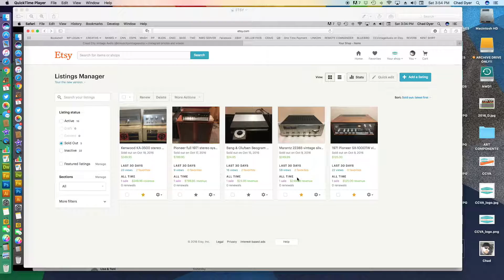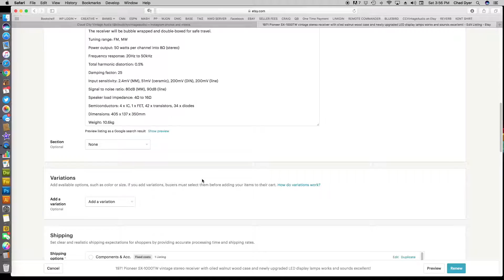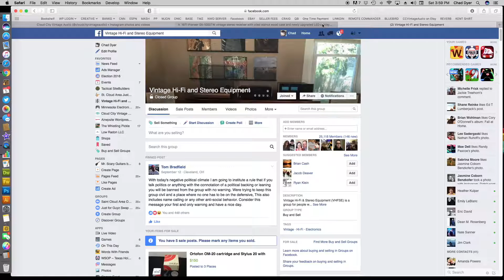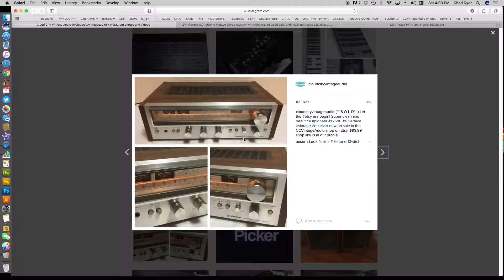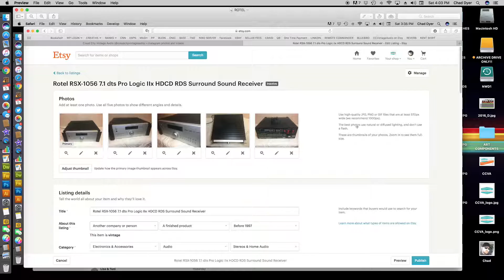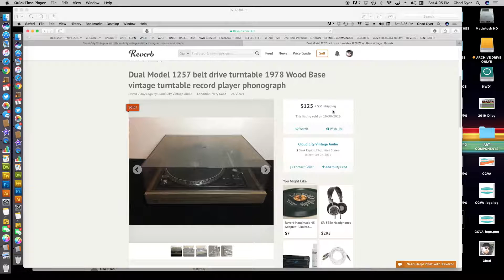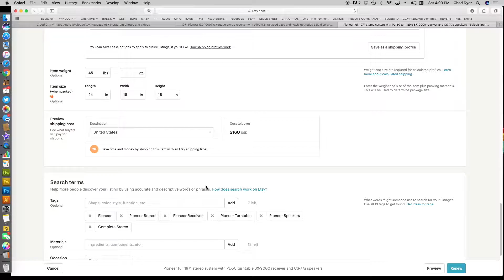October vintage Hi-Fi stereo equipment haul video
This is Cloud City Vintage Audio's October haul for stereo equipment from Estate Sales, Garage Sales and other various locations.  I also talk about starting new on Ebay after a 17 year run, selling on Etsy and Reverb as well as selling on Instagram and Facebook groups.